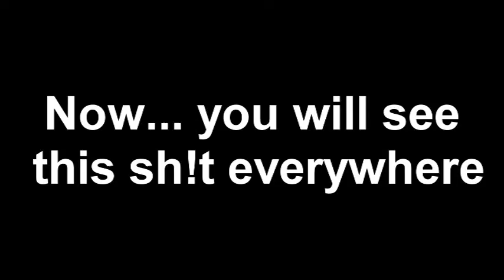HaloCE CMTSPv3 Easter Egg captain keyes DIE!!!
Found by : Fireblaze
Oh my god. it is very crazy